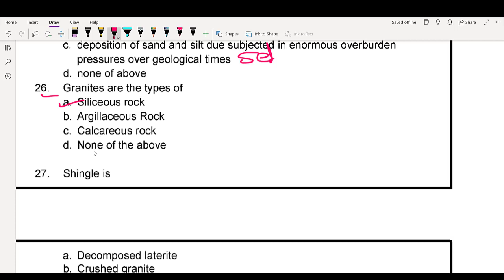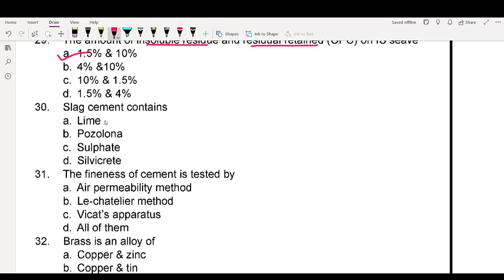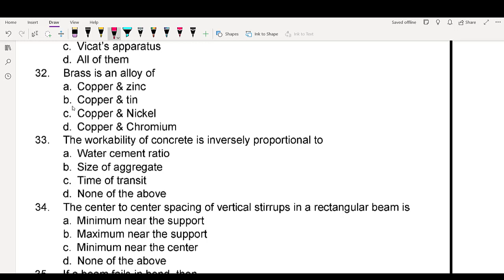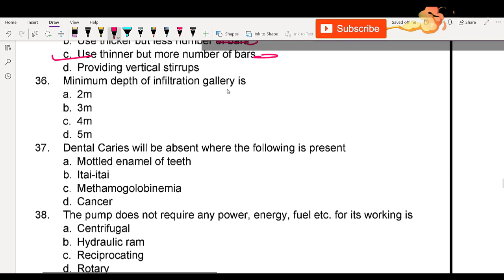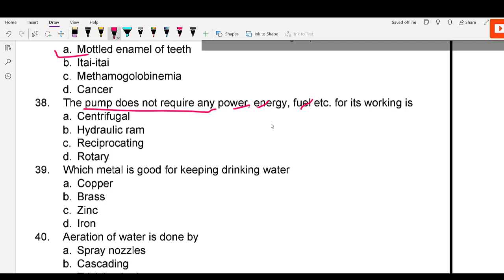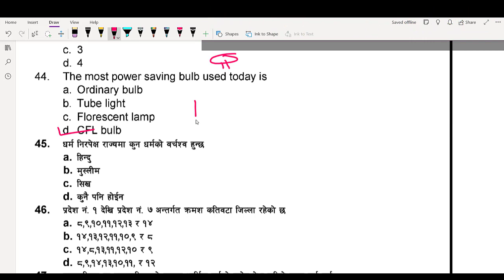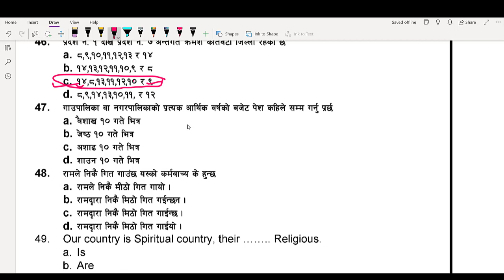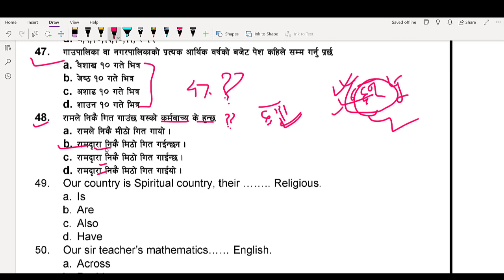Assis. Sub Engineer Set-1|| part-2 लोकसेवा तयारी मोडेल पेपर बागमती बिसेस तयारी Model Paper 4th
Hlo everyone ,
This is mainly created for new model question paper specially loksewa oriented.